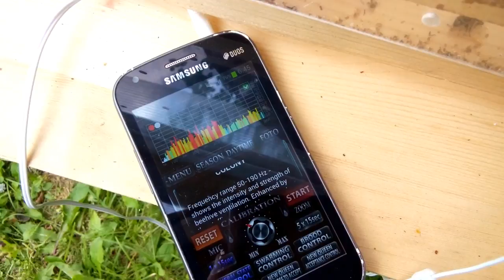Film 71 Glass Hive Project test 001 DE